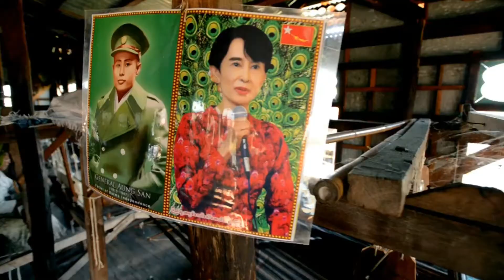Thaigotravel - Myanmar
ไทยโกทราเวล แบรนด์สินค้า ชั้นนำของ บริษัท พิคเจอร์เร็สค์ เอเชีย จำกัด ผู้นำการท่องเที่ยว รับจัดกรุ๊ปเหมา ดูงาน/สัมมนา จองโรงแรม จองตั๋วเครื่องบิน ทัวร์ และแพ็คเกจทัวร์ พร้อมนำท่านท่องเที่ยวไปทั่วโลก ด้วยความประทับใจ จากทีมงานมืออาชีพ และไกด์ผู้ชำนาญทาง

เราคือบริษัททัวร์ที่ได ้รับการรับรองมาตรฐานการท่องเที่ยวไทย ประจำปี 2557 จากกรมการท่องเที่ยว กระทรวงการท่องเที่ยวและกีฬา